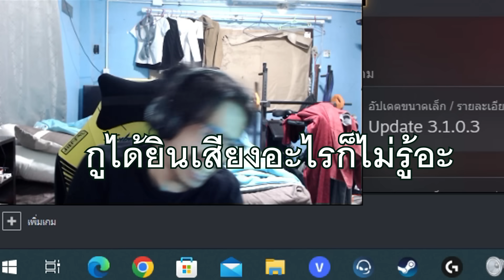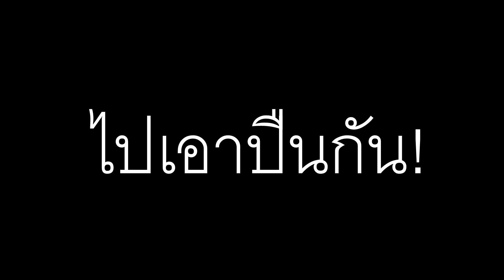กฏข้อที่2. หัวใจพวกกูค่อนข้างแย่